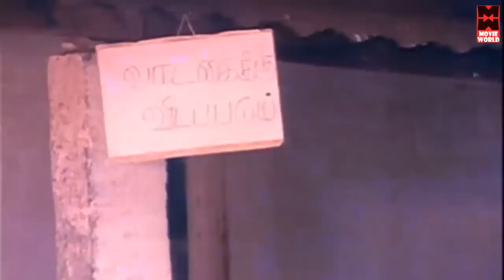சிரிச்சு சிரிச்சு வயிறு வலிக்குதுடா சாமி முடியல | Tamil Comedy Scenes | Tamil funny Comedy Scenes